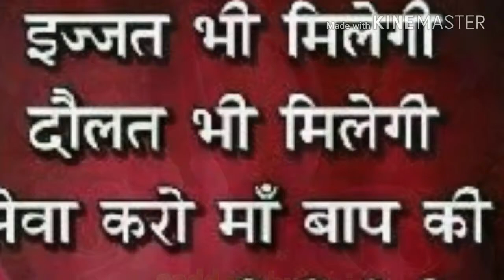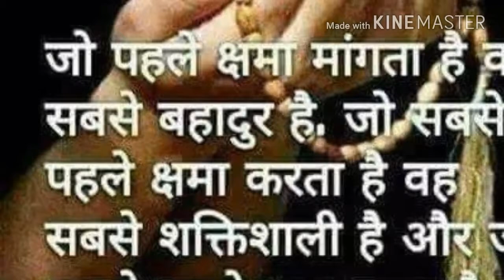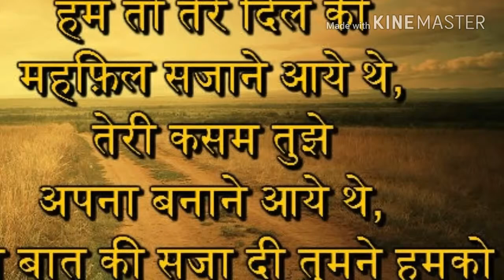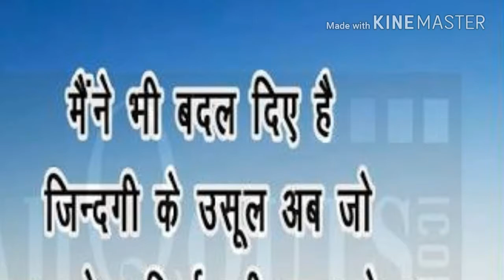Naushad Alam 200